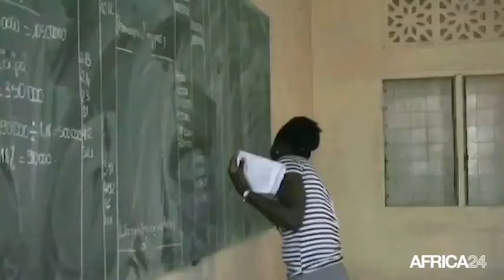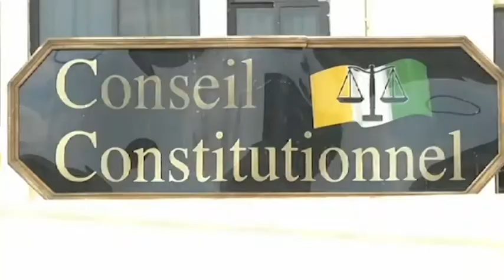Côte d'ivoire, PROGRAMME SOCIAL DU GOUVERNEMENT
Politique, Un programme social d'un coût de 725 milliards FCFA